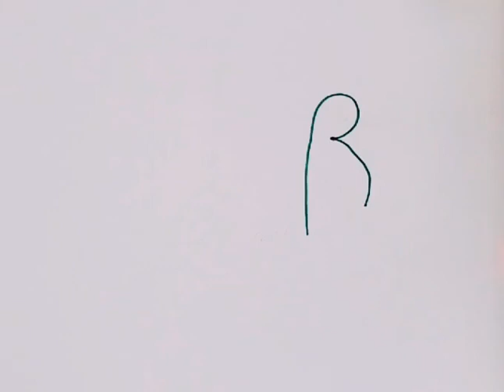How to draw beautiful peacock from letter R ///Easy Peacock Drawing Step By Step | Drawing Art